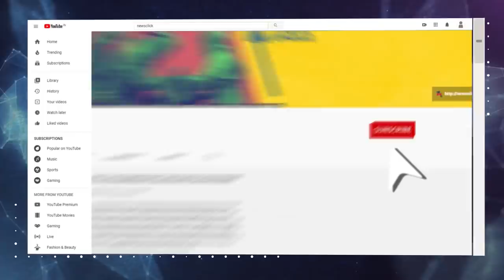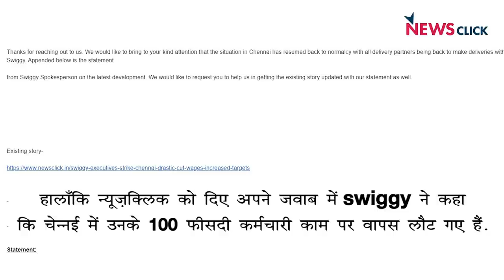Swiggy कर्मचारी हड़ताल पर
14 अगस्त से स्विगी के कर्मचारी हड़ताल पर हैंI हड़ताल पर जाने का मुख्य कारण कंपनी की नयी भुगतान पालिसी हैI कर्मचारियों का कहना है कि इस पालिसी के चलते उनकी कमाई पहले के मुकाबले घटकर आधी से भी कम हो चुकी हैI ये विरोध चेन्नई में शुरू हुआ था, पर अब यह देश के विभिन्न शहरों जैसे हैदराबाद और दिल्ली में भी फ़ैल चुका हैI